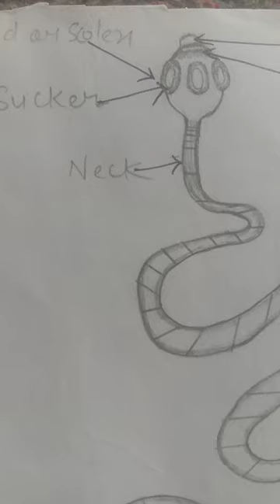Tapeworm(TaeniaSolium) Phylum Platyhelminthes#youtubeshortsvideo##